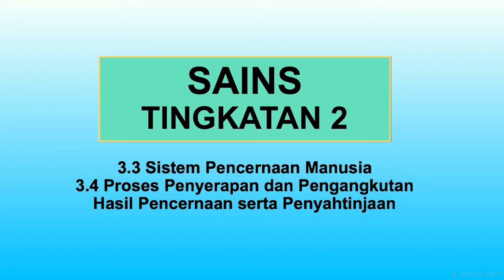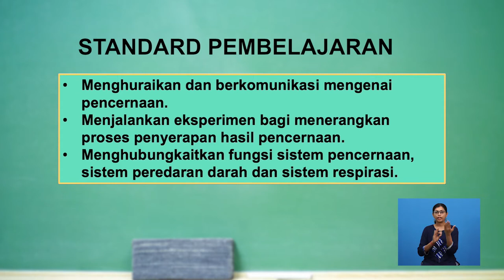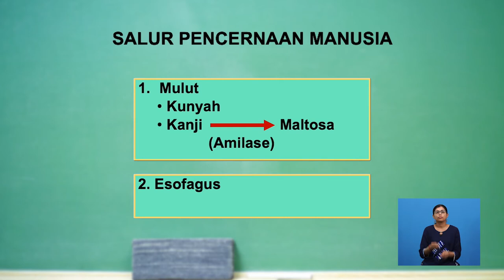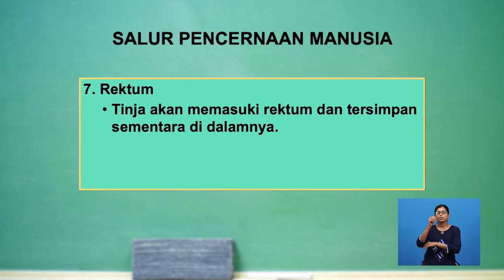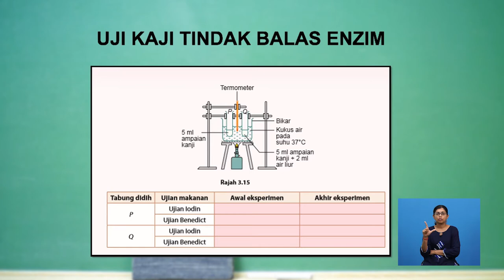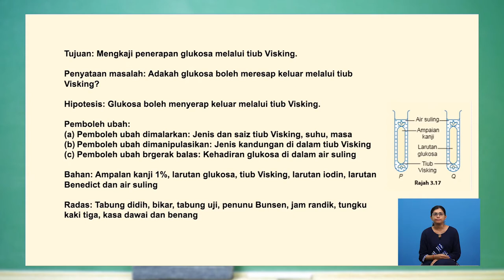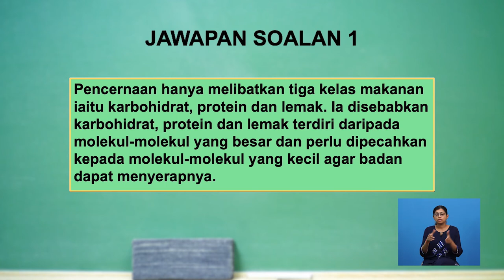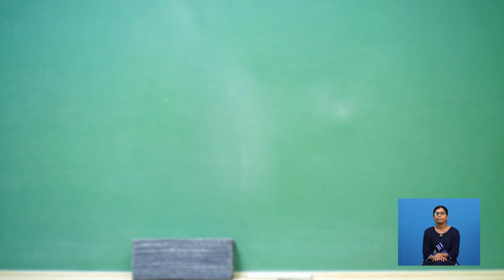Tingkatan 2 | Sains | Sistem Pencernaan Manusia | R266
Tajuk ini menerangkan mengenai  fungsi sistem pencernaan, sistem peredaran darah dan sistem respirasi